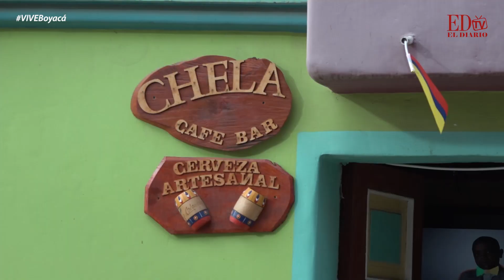La única cerveza de quinua en el país se produce en Siachoque